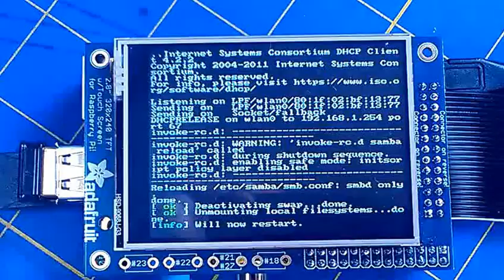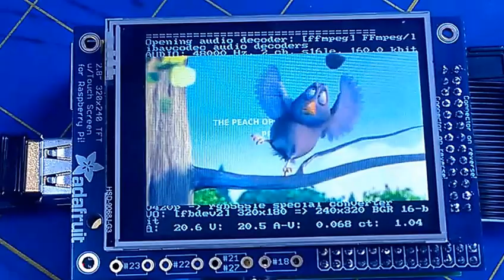Raspberry PI touchscreen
Small touchscreen, amazing resolution, gorgeous sound. 100% self sufficient!